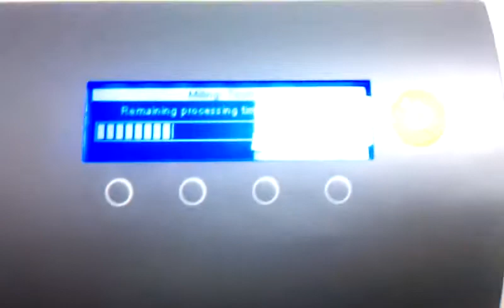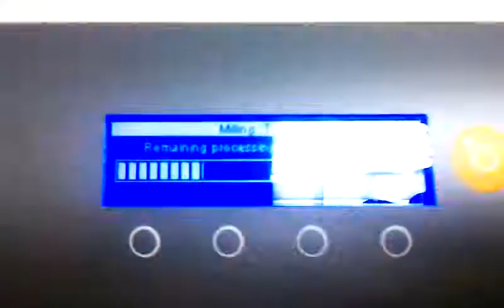Regain your Health by removing your root canal and replacing it with a Zirconium Implant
Regain your Health by removing  your root canal and  replacing it with a Zirconium Implant i was tricked by a dentist to get a root canal due a stain in my teeth because i had good insurance i went along with it and right after the root canal i felt a pain in my  foot i then dragged my leg for several years with plantar fasciitis  and  thyroid problems until  i learned about  DR  Paul G Wilke a Holistic Biological  Dentist in San Antonio TX He removed the root canal and the next moving i woke up like normal and was waiting for pain
in my foot like every morning that i stand up and i was shocked that the pain was not there  because he removed  the root canal that had a mercury amalgam which was contaminating my body i love the Zirconium implant no more pain this video shows my tooth implant  being milled
Thank You Dr Wilke